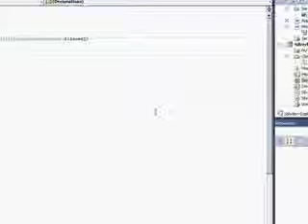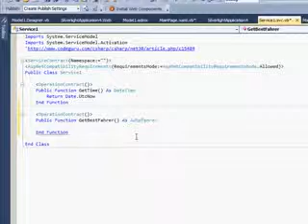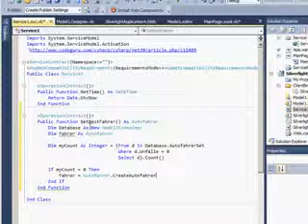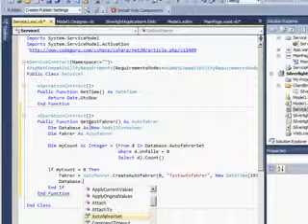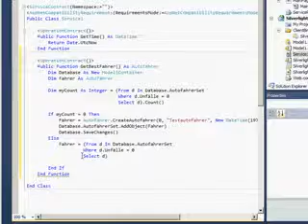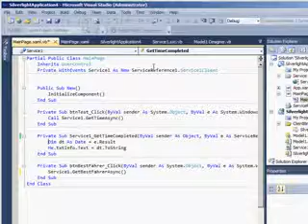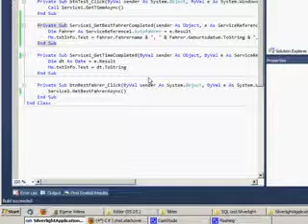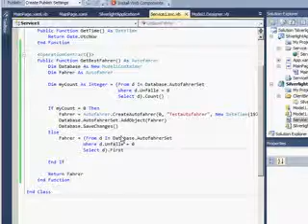DatabaseTutorial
Zugriff in VB.Net Visual Studio 2010 über LINQ auf eine SQL Datenbank